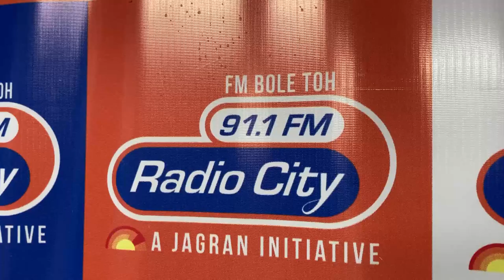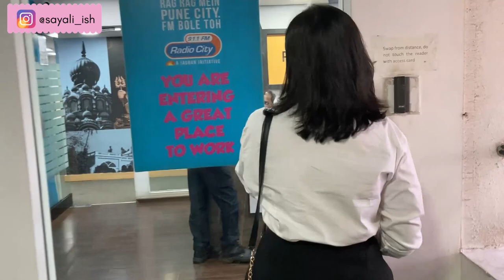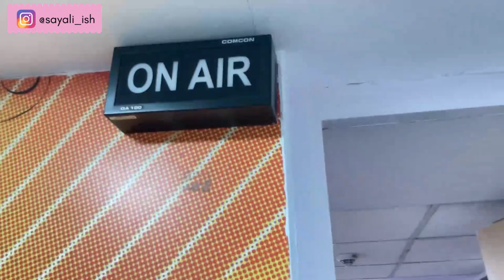Radio City Pune Vlog| Radio City 91.1 FM Pune Office| City chi marathi mulgi RJ Teju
Hello lovely people. I was invited as a guest speaker for the show on Radio City 91.1 FM today. It was an immense pleasure and a great experience to share my journey with “City chi Marathi Mulgi” RJ Teju. Thanks a lot to RJ Teju and team Radio City Marathi for giving me this opportunity. I’ve shot the vlog while i was in the Radio City Pune office.

Follow RJ Teju on Instagram

In case you’ve bumped into my channel for the very first time, let me introduce you.
My name is Sayali and i make a content on Fashion, Lifestyle & Travel. I help women to look their best in everyday outfit crisis.

Watch my Style related content which is so valuable but absolutely free to watch here… 👇🏼

Travel Content that I’ve made 😊👇🏼